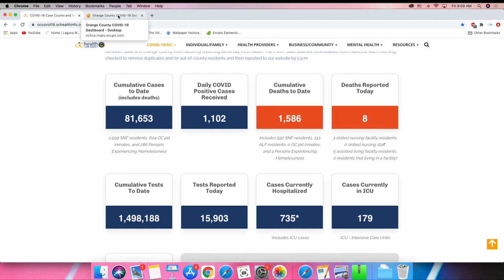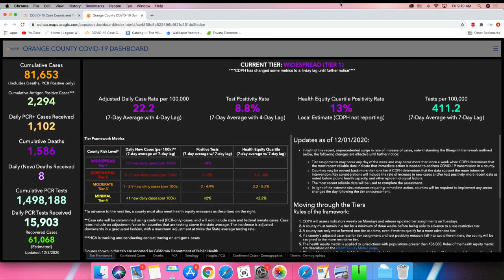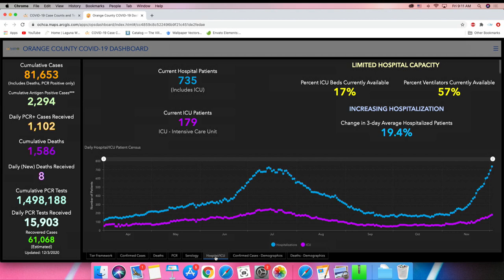Jeff Parker, VMS, CEO, Laguna Woods Village Update, December 4, 2020